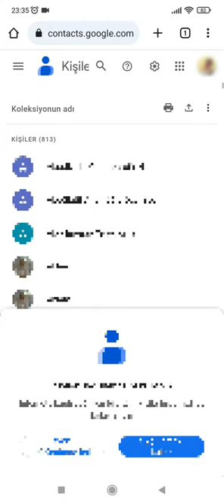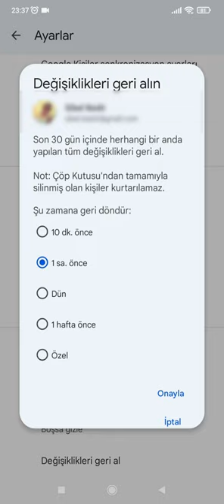REHBERDEN SİLİNEN NUMARALARI GERİ GETİRME (%100 ÇÖZÜM)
Herkese Merhaba. Bu videomuzda telefon rehberinden silinen numaraları nasıl geri getireceğinizi anlatacağım. Umarım faydalı olur.

Etiket: rehberden silinen numaraları geri getirmenin önemi, iphone için rehberden silinen numaraları geri getirme yöntemleri, android için rehberden silinen numaraları geri getirme yöntemleri...

rehberden silinen numarayı geri getirme,
rehberden silinen numara whatsapptan silinmiyor,
rehberden silinen numara neden geri gelir,
rehberden sildiğim numarayı nasıl bulurum,
rehberden silinen numarayı geri getirme iphone,
rehberden silindiğimi nasıl anlarım,
rehberden silinmeyen numaraları silme,
rehberden silinen kişileri geri getirme,
rehberden silinen numara telegramdan silinmiyor,
rehberden silinen numara nasıl bulunur,
rehberden silmeyen eski sevgili,
rehberden silen erkek,
rehberden silinen numarayı bulma,
rehberden silinen numara whatsapptan silinmiyor iphone,
telefon rehberinden silinen numaraları geri getirme,
telefon rehberinden silinen kişi whatsapp'tan silinmiyor,
telefon rehberinden silinen numaraları geri getirme iphone,
telefon rehberinden silindiğimi nasıl anlarım,
telefon rehberinden silince whatsapp,
telefon rehberinden silinen numaralar,
telefon rehberinden silindiğini nasıl anlarsın,
telefon rehberinden silinen numarayı geri getirme,